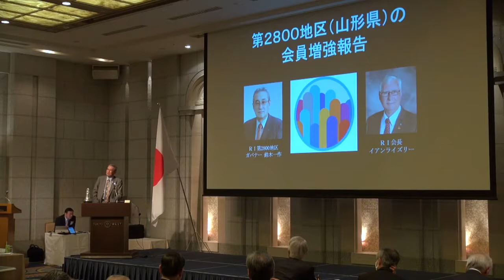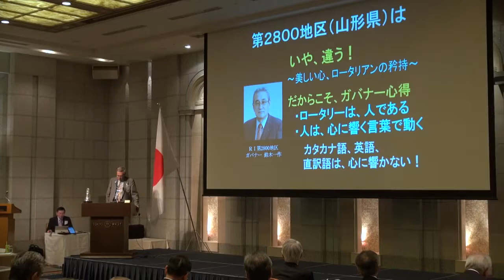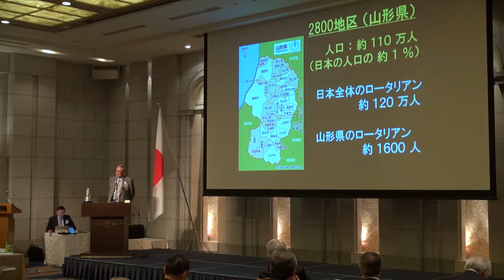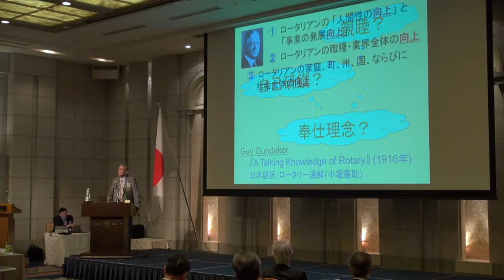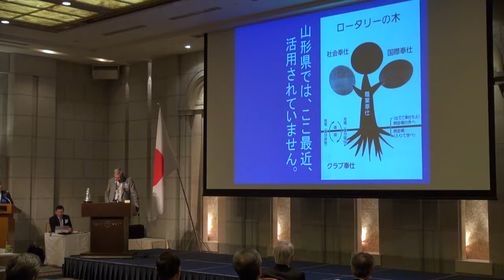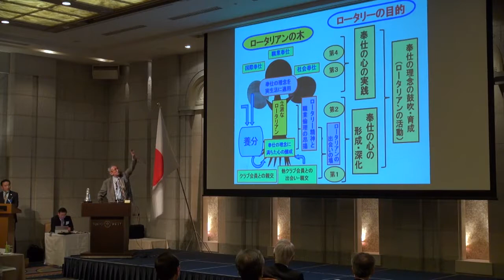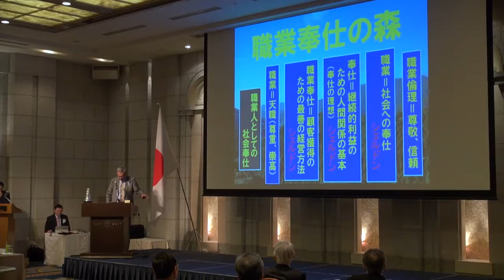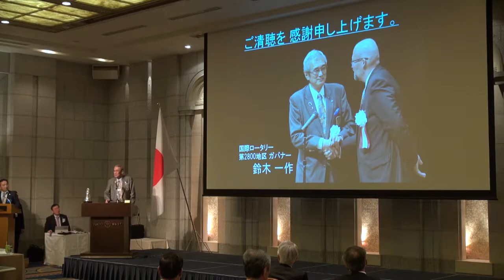20180326 016 会員基盤向上セミナー 鈴木 一作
2018年6月2日に開催された、国際ロータリー第2680地区 会員増強セミナーにて共有いただきました。
国際ロータリー第2800地区鈴木一作ガバナーによる会員増強の取り組みのお話です。